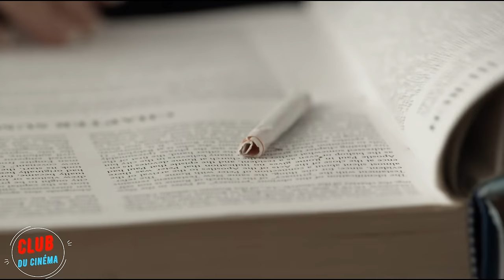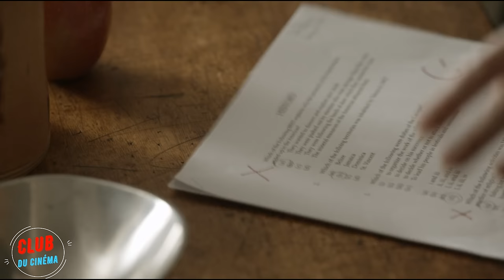Une mauvaise nonne enseignante attaque ses élèves la nuit. 4K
Amis, vous pouvez soutenir ma chaîne avec votre danat unique en cliquant sur le lien

Titre du film : _____________
Titre original du film : Bad Sister (2015)

Résumé de l'intrigue : Une élève d'une école catholique a des soupçons lorsque l'une des religieuses commence à agir de manière effrayante envers son frère. Mais elle ne peut le dire à personne, car qui croirait qu'une femme de Dieu ferait une telle chose?

AVERTISSEMENT DE SPOILER ! Cette vidéo contient PLUSIEURS spoilers pour ce film. N'oubliez pas d'appuyer sur le bouton "J'aime" et de commenter votre partie préférée du film !

Avis de non-responsabilité en matière de droits d'auteur Selon la section 107 de la loi sur les droits d'auteur de 1976, l'utilisation équitable est autorisée à des fins telles que la critique, le commentaire, le reportage, l'enseignement, l'érudition, l'éducation et la recherche. L'utilisation équitable est une utilisation autorisée par la loi sur les droits d'auteur qui pourrait autrement constituer une infraction.

Nous vous remercions de votre soutien !